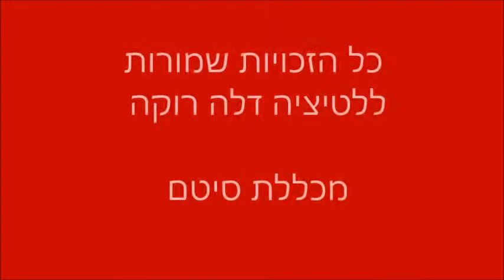כיצד לתפור עיבודים וצווארון גבר בחולצה מכופתרת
היום בבית ספר סיטם למדנו כיצד לתפור עיבודים וצווארון גבר בחולצה מכופתרת.